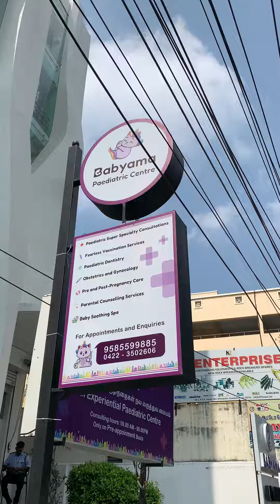👩‍👦Babayama clinic gandhipuram#shorts